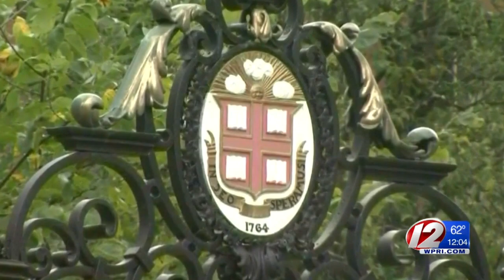Coronavirus latest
An in-depth local coronavirus update, including what extra precautions R.I. universities are taking.